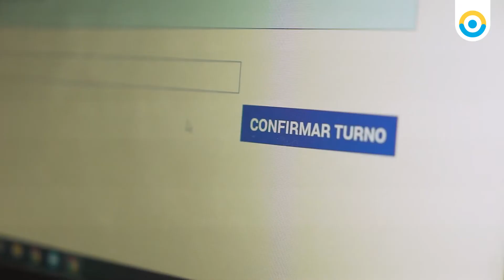Vos también podés colaborar para que las personas mayores sigan cuidándose en sus casas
Vos también podés colaborar para que las personas mayores sigan cuidándose en sus casas 🏠. Si tenés un familiar que necesita hacer algún trámite en la agencia PAMI, ayudalo y sacá turno en la web